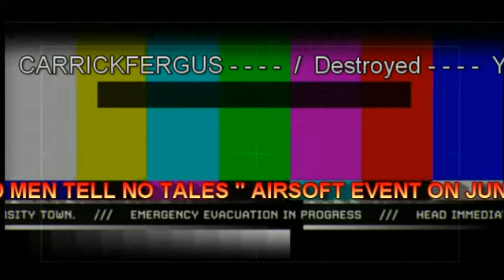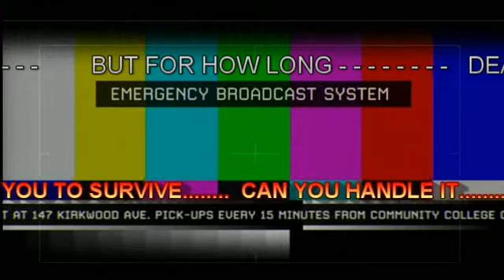DEAD MEN TELL NO TALES AIRSOFT EVENT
SET AFTER A FICTIONAL NUKE ATTACK OUR CLANS ARE FACED WITH SURVIVAL, NOT ONLY WILL THEY HAVE TO FIGHT OTHER CLANS, THEY MUST ALSO BATTLE THE RADIATION INFECTED RUSSIAN ENEMY